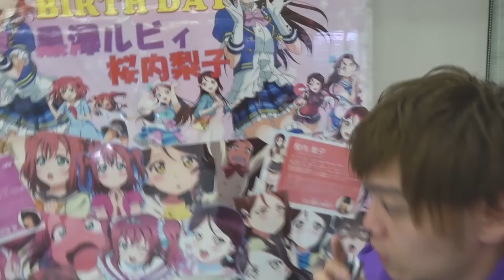【夾娃娃＃30】YUMA一直想要的這兩隻拉拉熊也太可愛了！兩隻都沒夾到不回家！【懶懶熊｜Rikakuma】【RyuuuTV】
今天的YUMA太强了！反而RYU後半。。。
要考夾娃娃執照的RYU必須苦練了！w

■□■□■□■RyuuuTV□■□■□■□■□■□■□
　( - з -) ‹ 訂閱一起愛日本!!

【寄信／送禮 地址】
標記收信人名為「RyuuuTV」寄至
〒107-0062 東京都港区南青山2-26-32 セイザン I 802